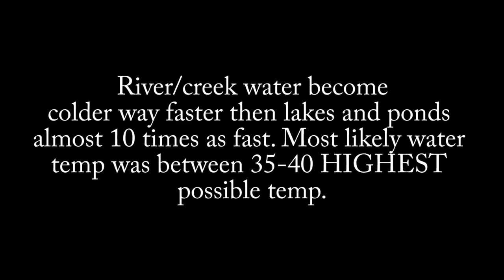New EXPENSIVE Purchase.. FISHING FAIL (bad..bad.)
This video is a MESS but I love it. So much going on in one episode. hopefully y’all enjoyed and make sure to check out the crazy deals on Karls Bait and Tackle!! (first link below)

Code “FISHINGWITHBECCA” to save $$ on your kayak